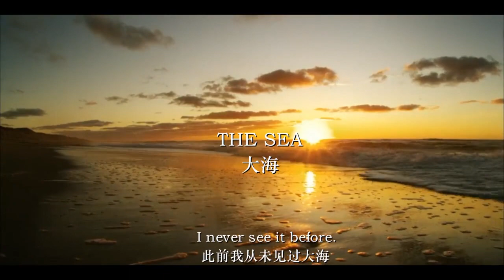▶ 林彦俊 || 出道周年纪念 Sisyphean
cre. 须臾幼薇